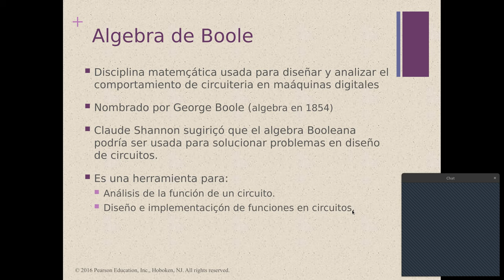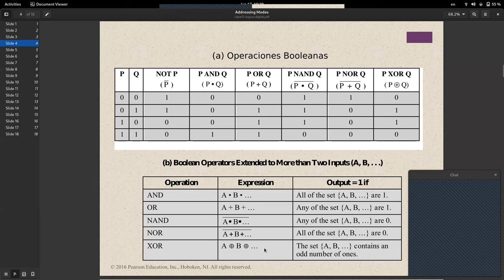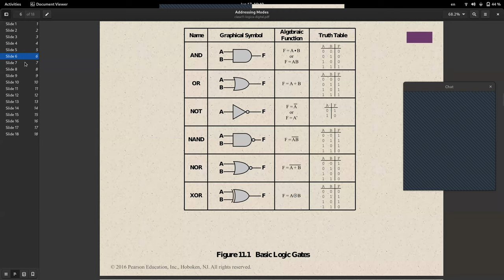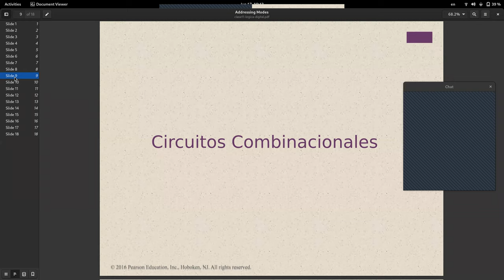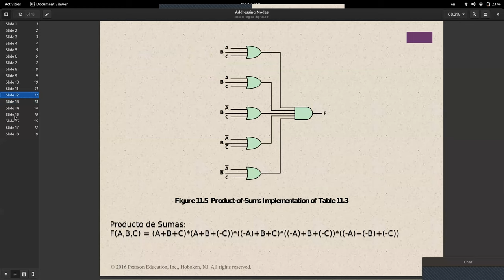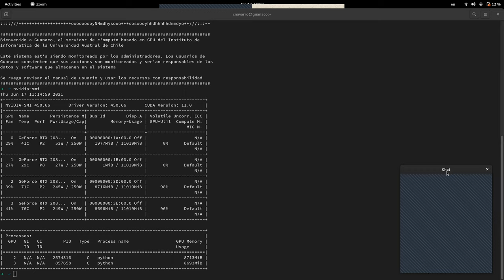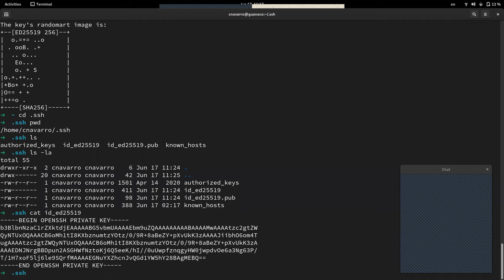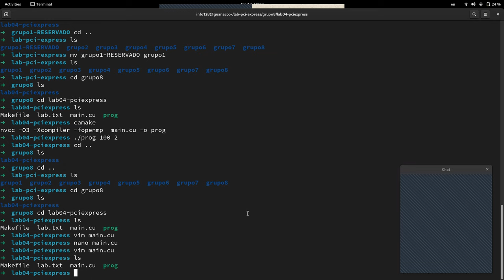[INFO128-2021] Reunión 14 - Lógica Digital y Actividad PCIe